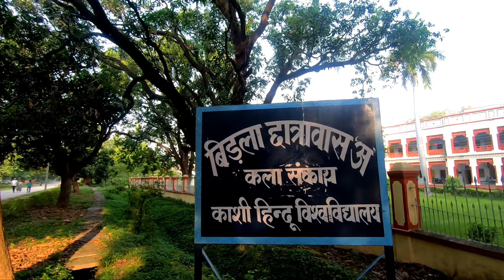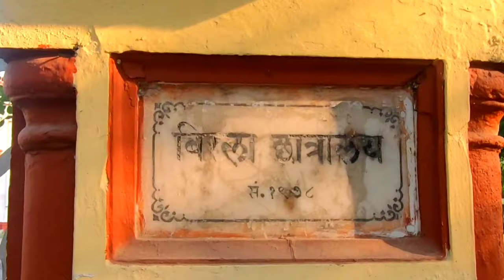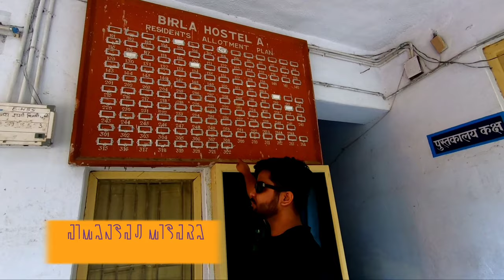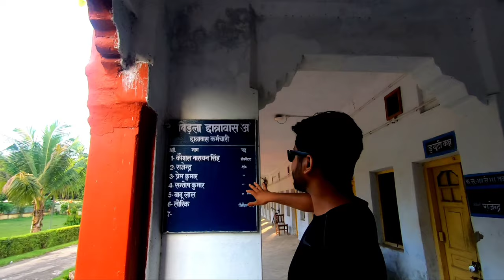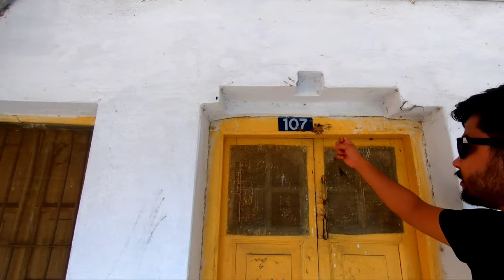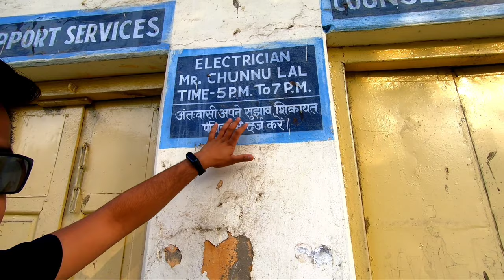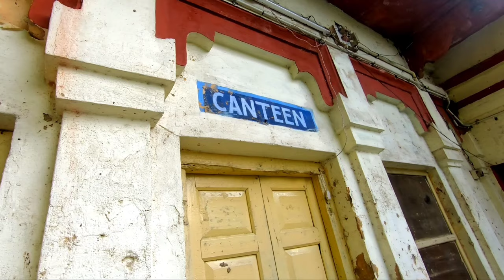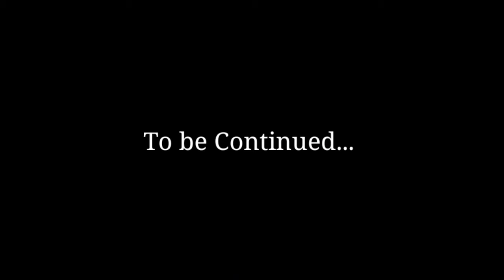Birla- A Hostel, Faculty of Arts, Banaras Hindu University | Birla-A BHU | Student Life Vlog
STUDENT LIFE EDUCATIONAL VLOG

Today i Explore Birla-A Hostel ( Faculty & Department of Arts ) in Prestigious " BANARAS HINDU UNIVERSITY " .

Comment me Your Choice of Faculties & Department of BHU , i will cover it also...

Chapters
1:00 Main gate
 2:22 Cycle stand
2:35 Gardening area
3:25 Total rooms
3:56 Blind students
5:32 Room door,tiles
7:12 Bathroom
7:32 Birla B
8:36 Boundary
10:58 Mess
12:17 Guest Room
12:29 Support services, electrician
12:56 Drinking water
13:16 Store room
14:57 Canteen
16:00 Backside view Birla
16:39 Wifi
17:58 Inside room